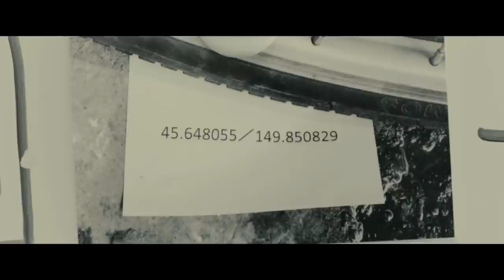木村 拓哉×長澤 まさみ主演！映画『マスカレード・ホテル』予告映像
舞台は超一流ホテル。

仮面‹マスカレード›を被った連続殺人犯は誰だ。

『ガリレオ』『新参者』に続く、新HERO誕生
東野圭吾、新たなる傑作ミステリーが遂に始動!!

映画『マスカレード・ホテル』
2019年1月18日（金）ロードショー

原作：東野圭吾「マスカレード・ホテル」（集英社文庫刊）
監督：鈴木雅之
脚本：岡田道尚
キャスト：木村 拓哉　長澤 まさみ